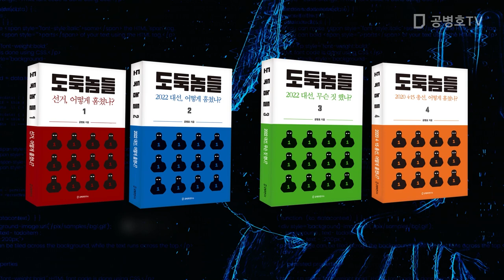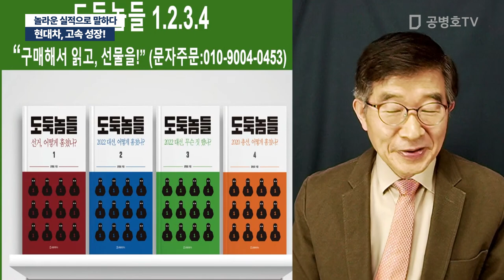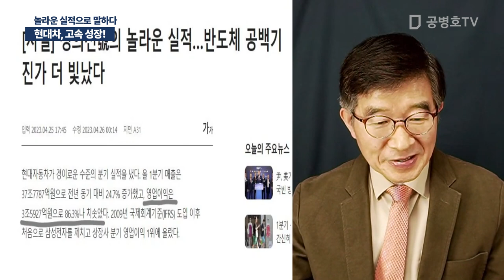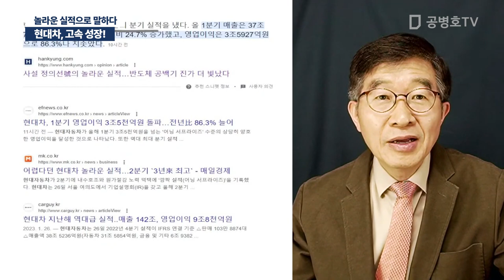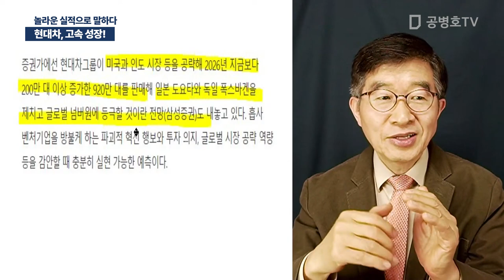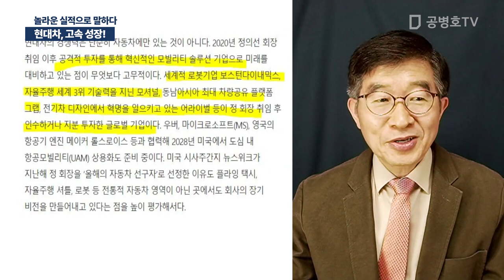현대차, 고속 성장! / 놀라운 실적으로 말하다 [공병호TV]